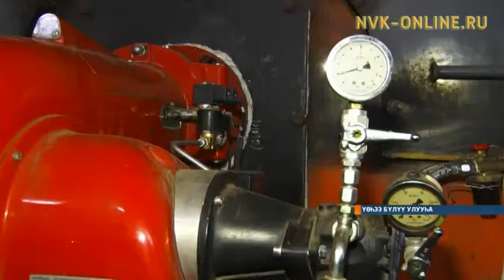Республика кыһыҥҥы оттук кэмигэр бэлэмнэнэр